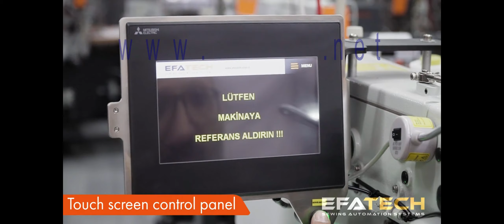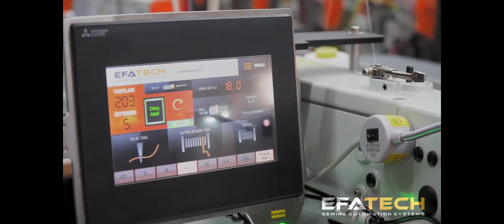EFATECH PD X10SCF ULTRASONIC RIBBON ATTACHER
(Kansew, NextSew, Strong H, Jinzen, Clinton, Consew, Unique, Jack Spare Parts)